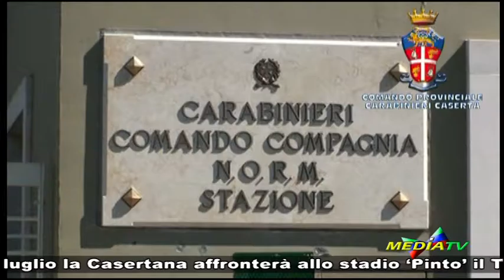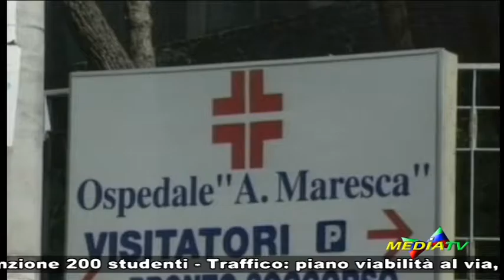Medianews 22 luglio 2016